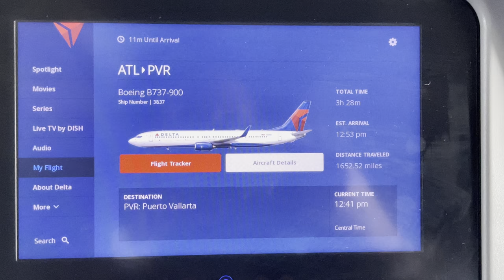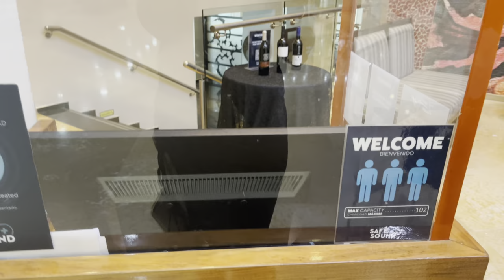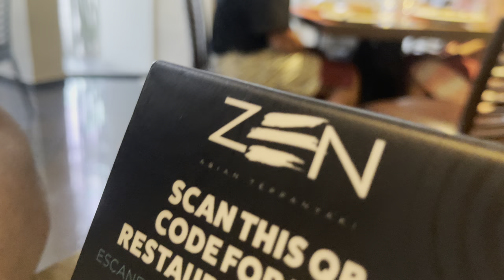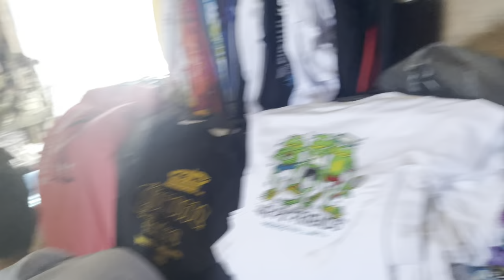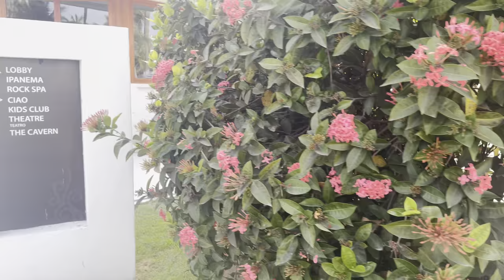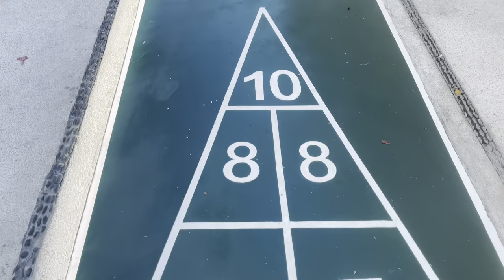Travel Vlog | Puerto Vallarta Mexico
Hey loves the fiancé and I went to Puerto Vallarta for my birthday in May (5/20) and here’s a little of what we did!

Where would you all like me to travel to next?